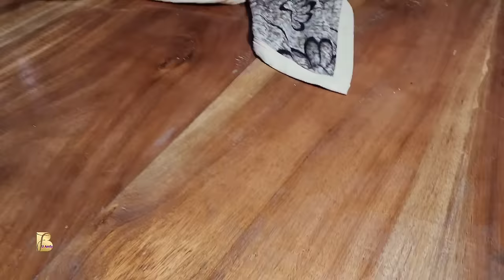The baby monkey returns home from the green forest and receives special love from Bubu and Van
The baby monkey returned from the green forest and received a lot of special love from Bubu and Van while staying under one roof in China